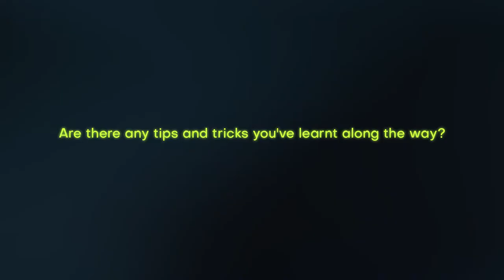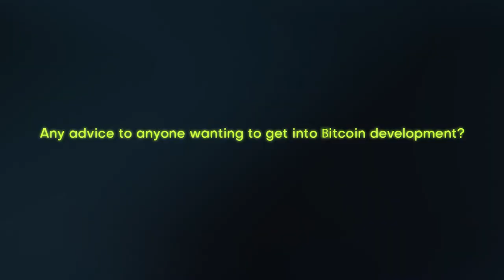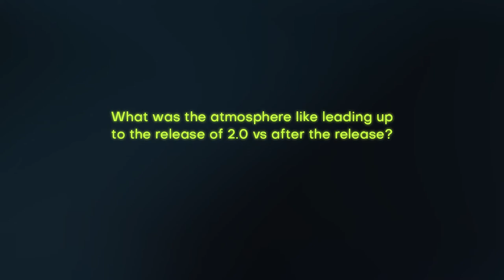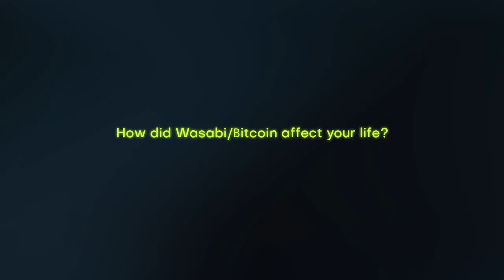Ask The Developer - EP2 w/Roland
Find out about the differences in approach, the team and the overall experience of creating Wasabi Wallet 1.0 vs 2.0. Make sure to stay until the end, to find out, how Bitcoin can change one's life.